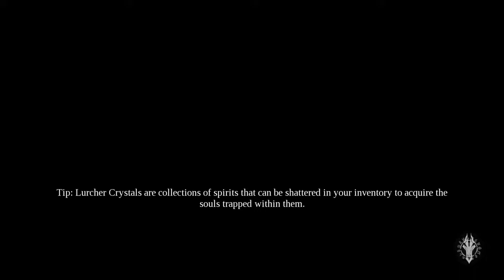Filthy parrot! Let's Play "Darksiders 3" - First Look.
Thanks again to Playstation Plus for providing me with another freebie this month. This time it's pure fantasy adventure with "Darksiders 3". Here we take on the role of "Fury", one of the four horseman  of the apocalypse. She begins her adventure by facing one of the 7 deadly sins, "Envy" who appears in the form of a decaying giant bird creature. An epic battle begins, at which i lose royally...